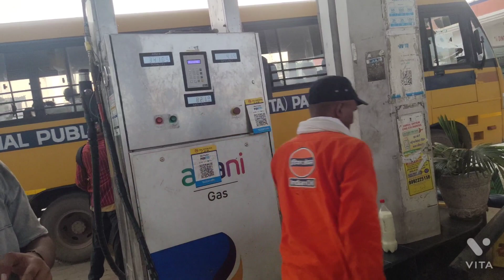CNG ka hua nuksan 500 ka